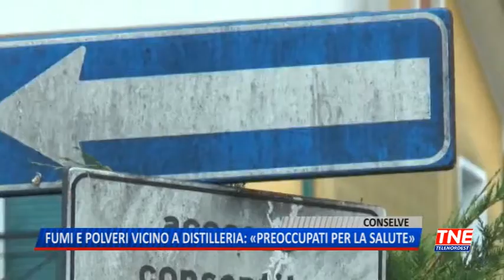TG (07/05/2019) - FUMO E POLVERI VICINO ALLA DISTILLERIA: «PREOCCUPATI PER LA NOSTRA SALUTE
TG (martedì 7 maggio 2019) - Solo qualche mese fa ua residente di Conselve girava questi video nel giardino della sua abitazione a pochi metri dalle distillerie Bonollo. Lunedì 6 maggio la situazione era questa.
Ancora fumi e polvere scura che si depositano come vedete sui davanzali e sulle pareti interni delle case, ma il denso strato nero è ben visibile sui muri delle abitazioni, sulla segnaletica stradale e sugli archetti che dividono la strada dai marciapiedi. I cittadini di Conselve tornano a lanciare l'allarme sulla qualità dell'aria. La convivenza con la grande distelleria che si trova a pochi metri dal centro abitato è sempre stata diffile, una questione che preoccupa da anni. Da settembre poi – secondo i residenti – le emissioni sono aumentate.
Le mamme hanno paura a far giocare i bimbi in giardino ci raccontano. Ad inizio anno viste le continue segnalazioni dei residenti ai carabinieri c'è stato un vertice in prefettura anche con la proprietà. Arpav – che proprio davanti alla distilleria – ha posizionato una centralina è uscita più volte a fare rilevazioni, l'ultima solo un paio di giorni fa. I residenti attendono di conoscere i risultati, ma intanto la preoccupazione cresce.